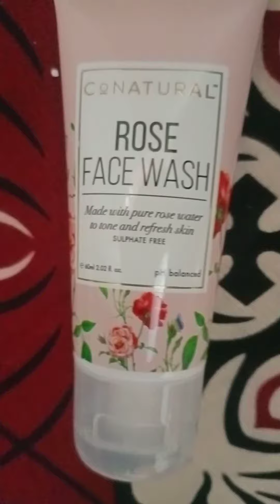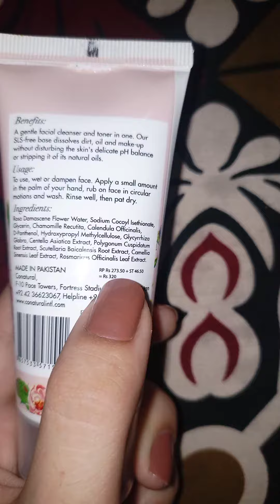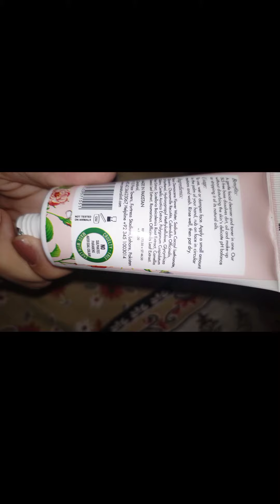Rose facewash review | unboxing video